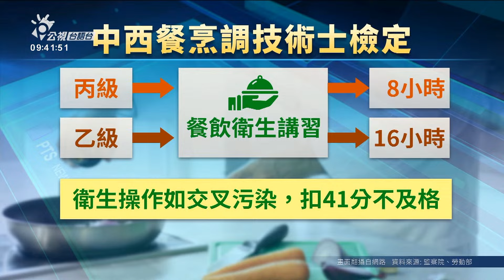勞動部放冗餐飲檢定造成食安空縫？ 監委欲查 | 公視台語台 | 20240422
近來真捷傳出食安問題，監察委員田秋堇、蔡崇義表示，勞動部在10年前、修改中西餐烹調技術士檢定規範，取消愛先參加衛生講習時數、才能報名考試相關規定，恐怕降低廚子，衛生知能及食品安全，所以申請主動調查。

四節新聞 ：　逐工（每天）09:00 / 12:00 / 15:00（拜一至拜五） / 19:00